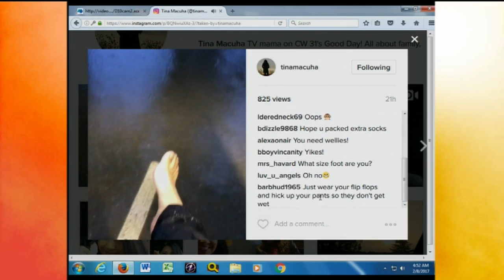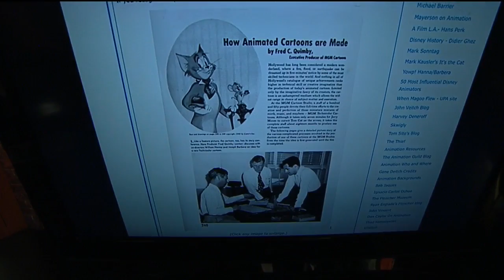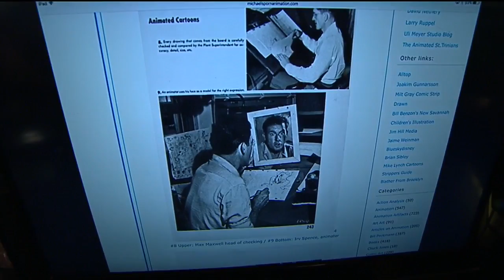Show & Tell: Tina’s Drenched Socks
Courtney shows us Tina’s wet socks, and Cody has some behind the scenes pictures of classic cartoon makers.